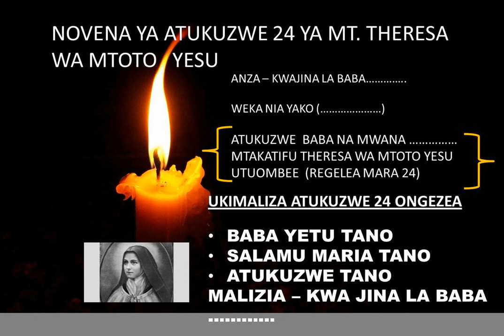NOVENA YA YA ATUKUZWE 24 KWA M.T THERESA WA MTOTO YESU. (YA KISWAHILI)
Novena ya atukuzwe baba 24 inafanywa wakati wowote ule.japo novena hii inaweza kufanywa tarehe 9 - 17 ya kila mwezi kwani unaungana na waumini wengine katika kusali sala hii duniani kote.
jaribu sala hii ina manufaa kwa roho yako na maisha yako.